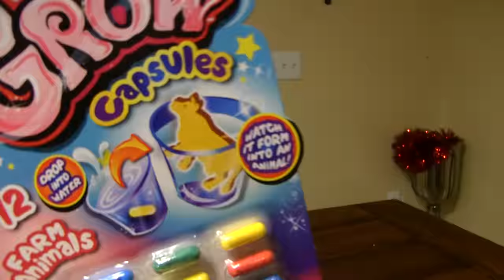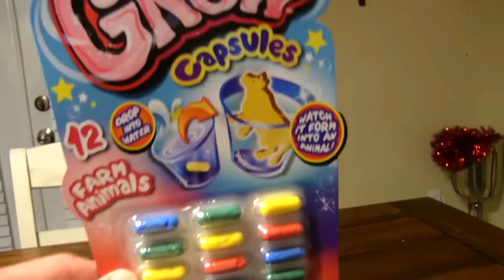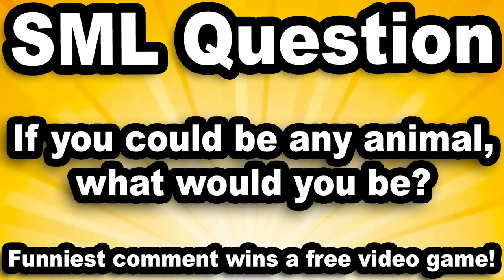SML Movie: Jeffy The Sheep!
Jeffy turns into a sheep!